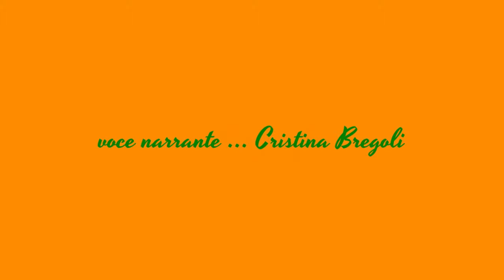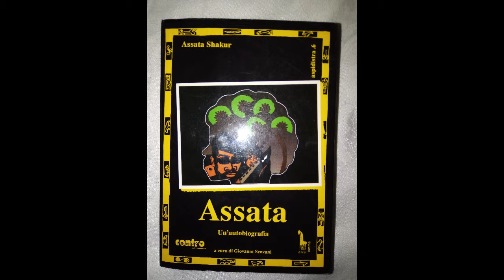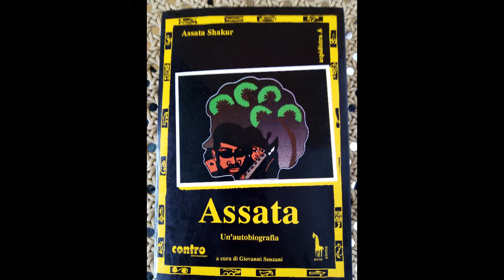Assata Sakur 2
4 Tha World - Assata Shakur · LiL' Gang$ta